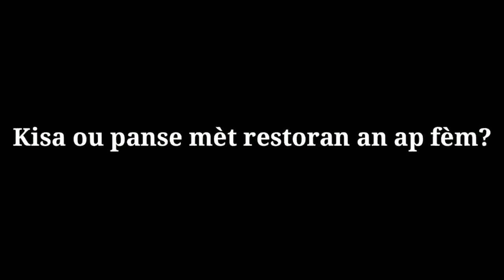Sonson resi pran nan cho